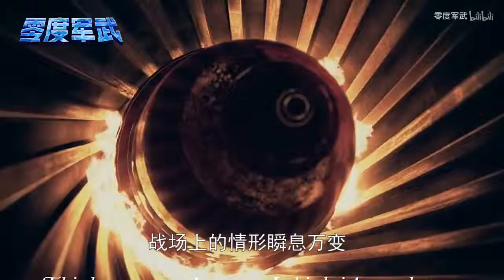2000架战机地毯式轰炸，上将亲自观战助威，抬头瞬间被自家炸弹砸中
2000架战机地毯式轰炸，美军上将亲自观战助威，抬头瞬间自家炸弹砸中